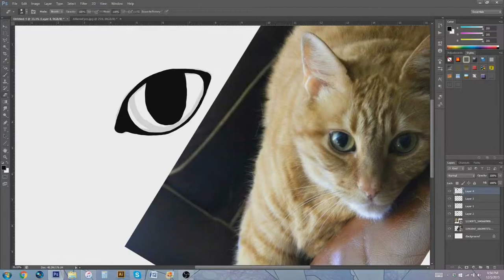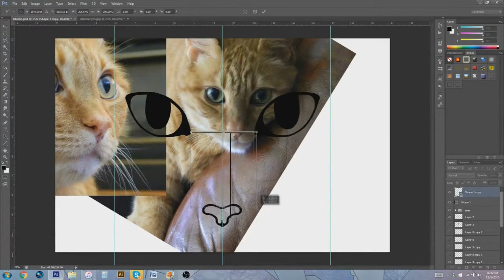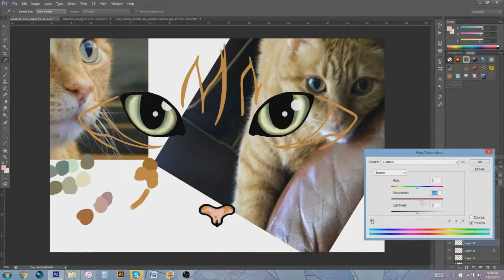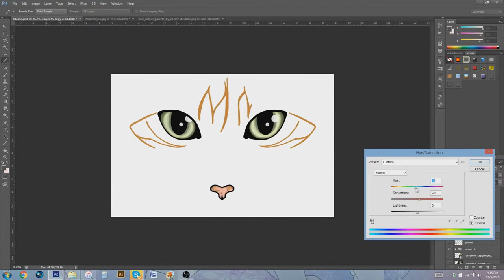MoMo [Speedpaint]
A gift for a dear friend who's like a sister to me, Kathy.

“Monday Monday” by The Mamas & The Papas
Release Date: March 10, 1998
Label: Geffen